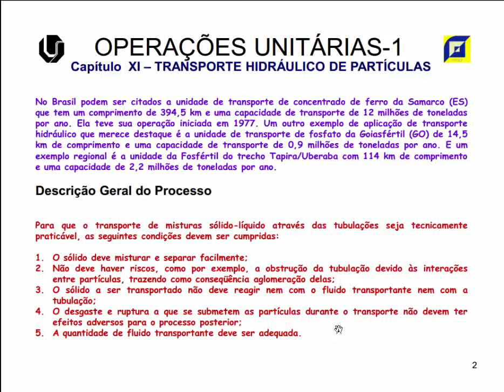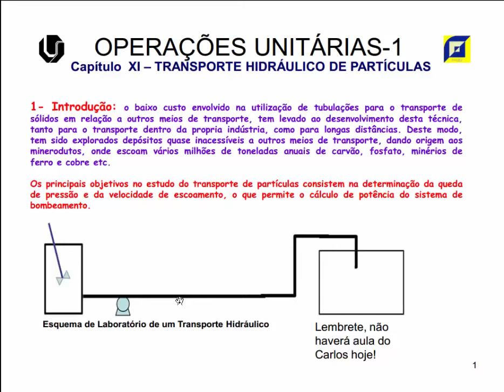Transporte Hidráulico 1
Introdução ao tópico